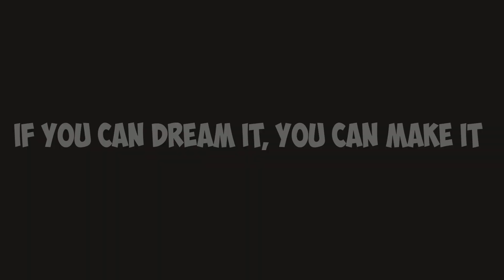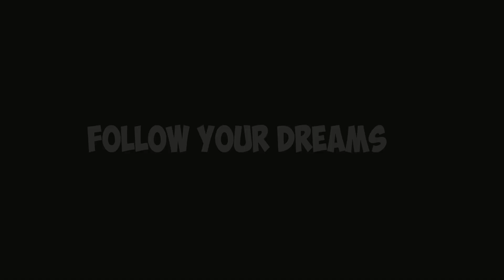PUBG Mobile - Beat Sync Montage ( TDM KAR98K ONLY )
Gears ↓↓↓

Mouse : Bloody V3M
Keyboard : Bloody B820R RGB Mechanical Keyboard
Headset : HyperX Cloud Stinger
Monitor: LG 24GL600F-B 144hz
CPU : Intel Core i7 3770
GPU: MSI Radeon RX 570 Armor OC 8GB
DPI : 1000
Warface :
Resulation : 1920x1080 (16:9)
In Game Sensivity : 30
Rainbow Six Siege In Game Sensivity ↓↓
H: 22 ... V : 22 ... ADS : 67... FOV : 90